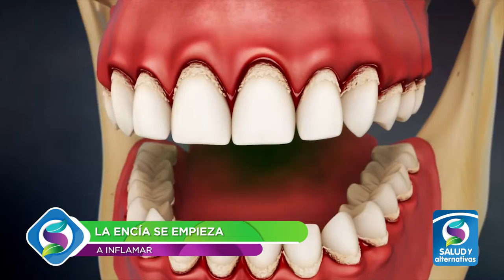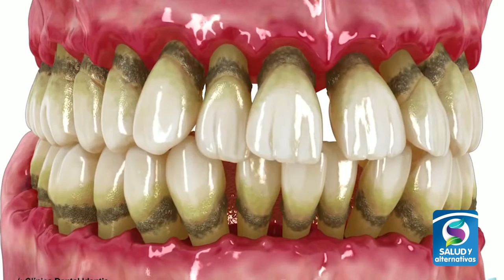GINGIVITIS - ¿Cuáles son las causas?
La gingivitis es una enfermedad bacteriana que provoca inflamación y sangrado en las encías, las causas son variadas... ¡Le contamos más en la siguiente nota.!